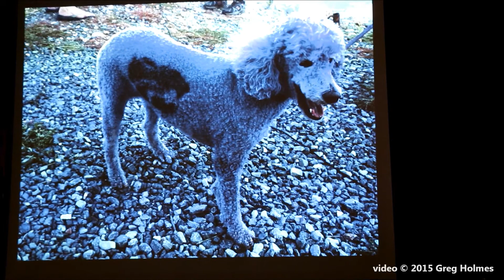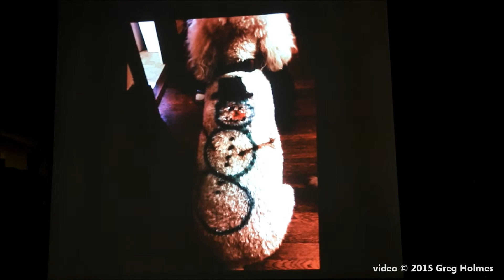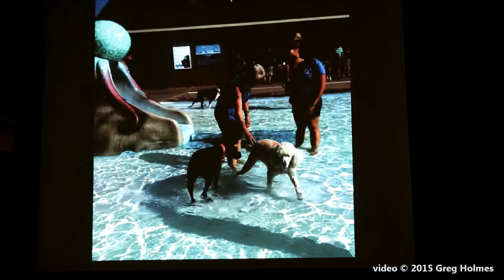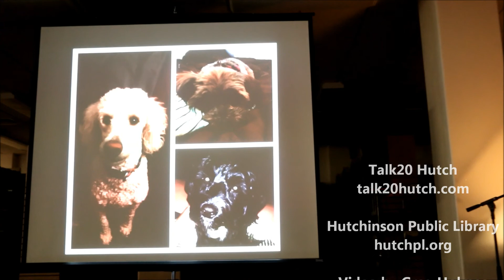Stacy Hornbeck - "Lily: Canine Canvas" - Talk20 Hutch, Jan 23, 2015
Stacy Hornbeck presents "Lily: Canine Canvas" as part of Talk20 Hutch, Jan. 23, 2015, at the Hutchinson (KS) Public Library.

file 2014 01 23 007 Stacy Hornbeck